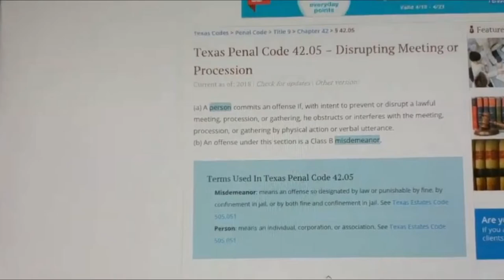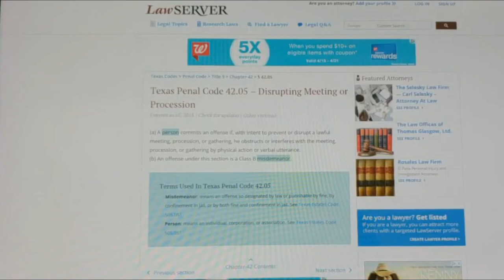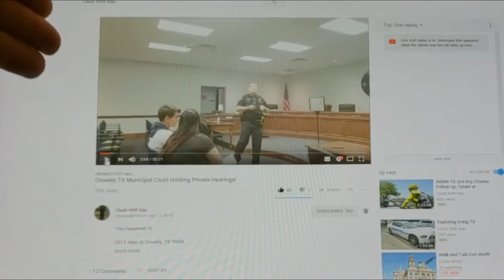Texas Penal Code 42.05-- I Don't Even Live In Stupid Ole Texas 🤦‍♀️